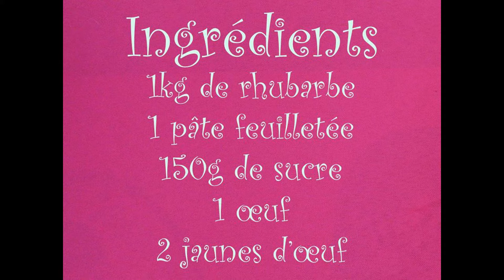☀ Tarte à la Rhubarbe meringuée (à l'alsacienne) ☀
Une tarte bien de saison : la tarte à la rhubarbe meringuée !!